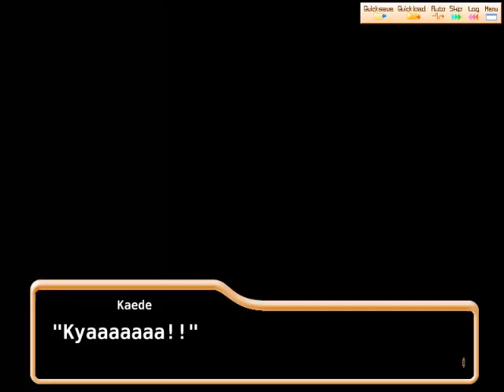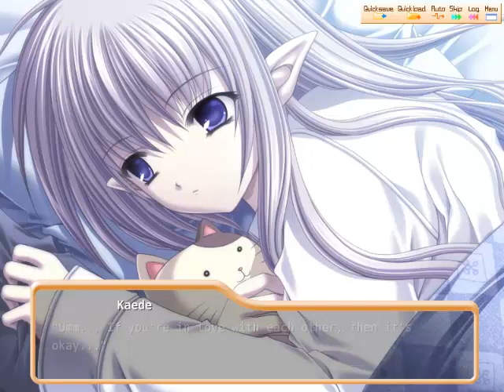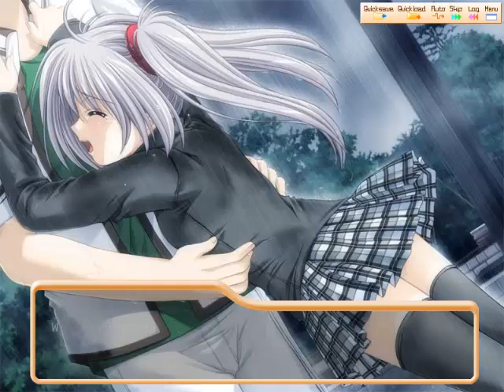Let's Play Shuffle! Part 47 - Primula Shows Emotion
Oh... my... god... she's... adorable!